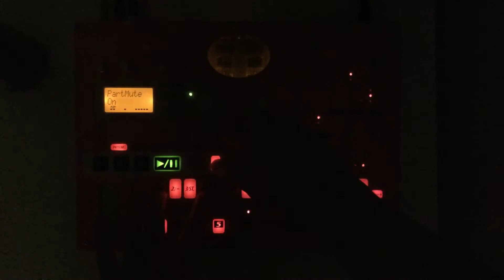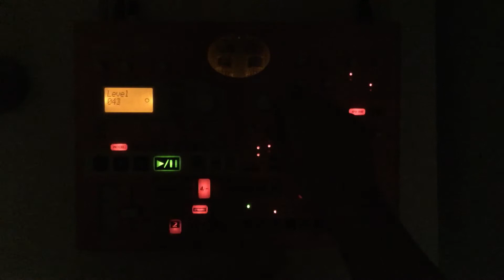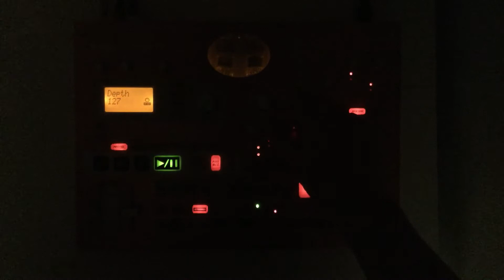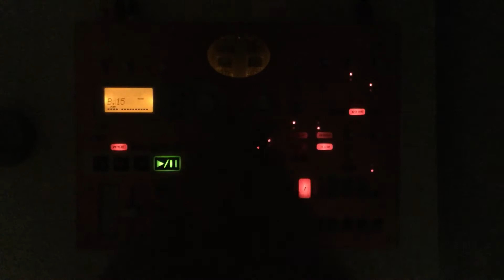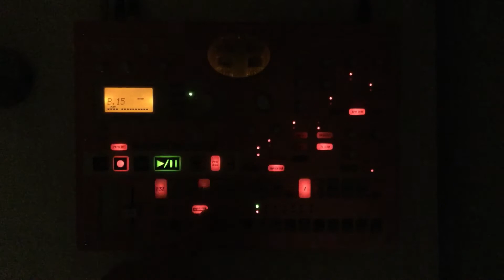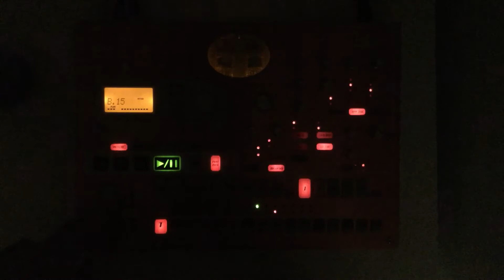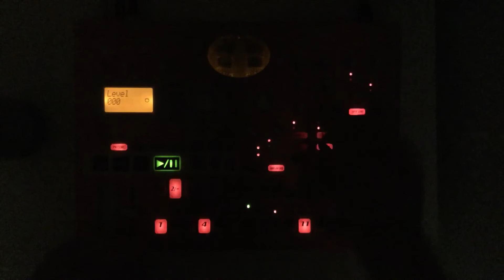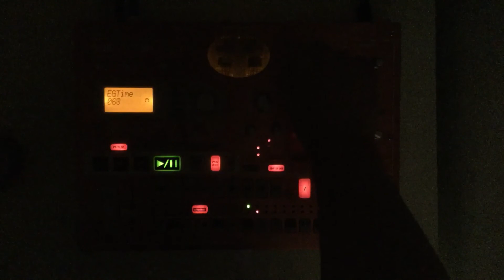From hard techno to tekno - Korg ESX one pattern